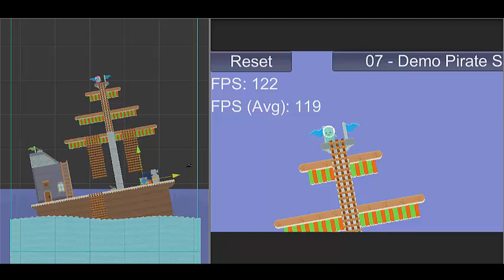Smart 2D Colliders - Pirate Ship Demo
Pirate Ship Demo included in Smart2DColliders.
Showing the Smart Platform Controller in action in a dynamic rotating environment.